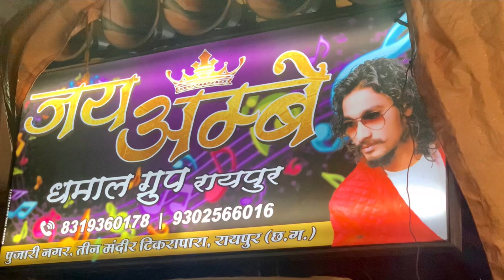Jai Ambe Dhumal by Mor Durga dai ke hot he :- Bilaspur Durga Mata visarjan 2021